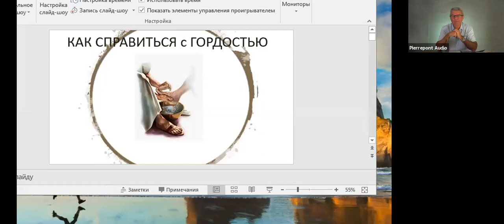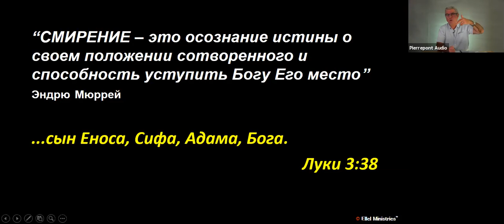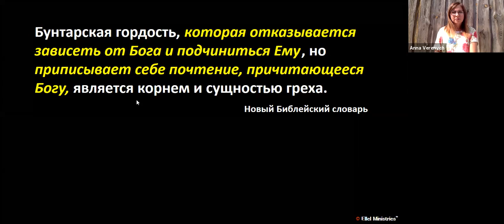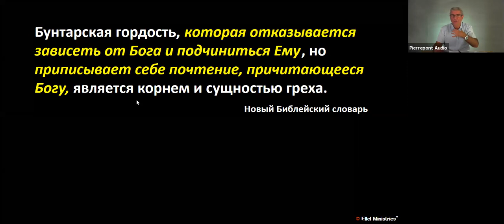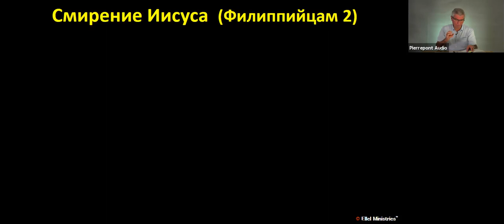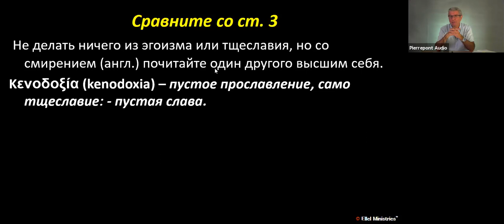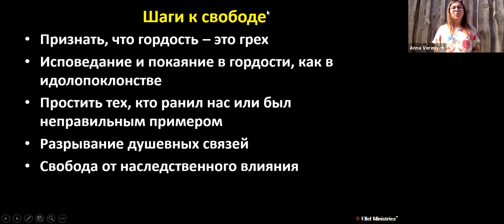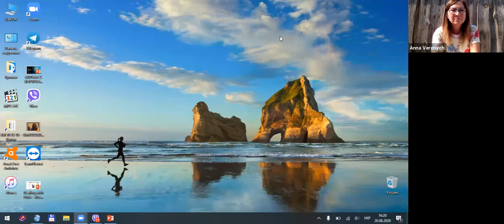Как справиться с гордостью, Пол Уотсон